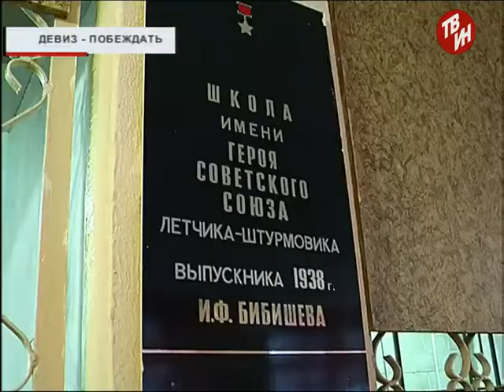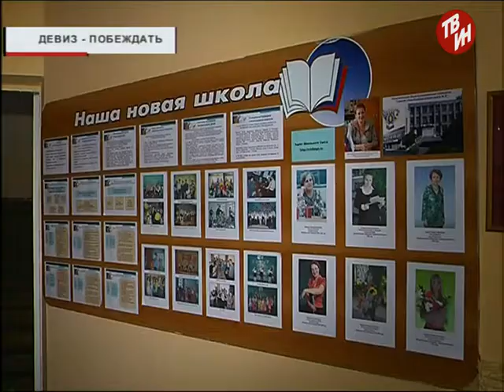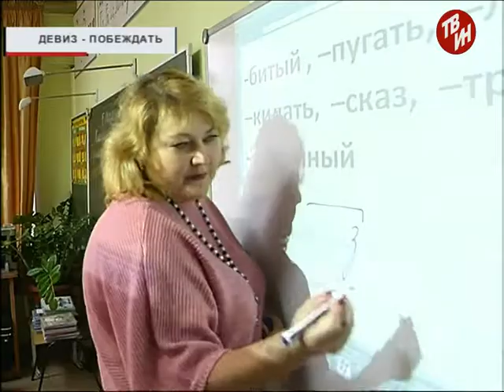Время местное - Девиз побеждать